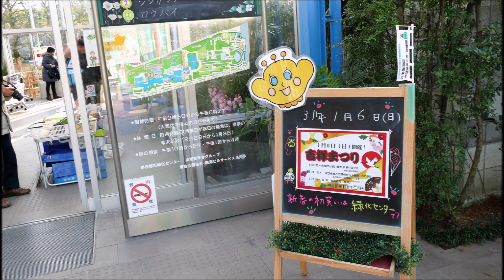堺市都市緑化センター（２０１９年１月６日）